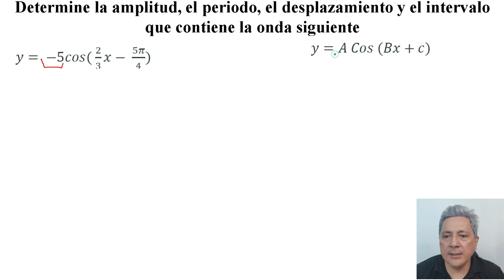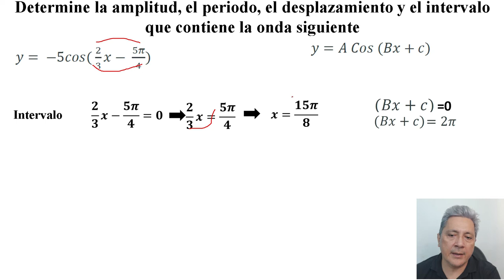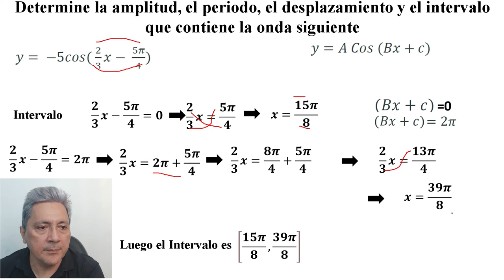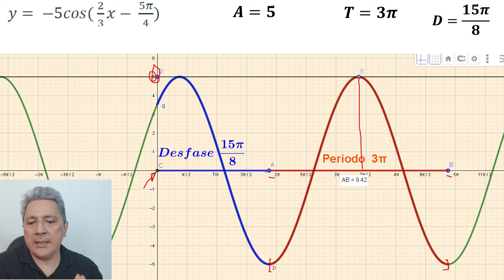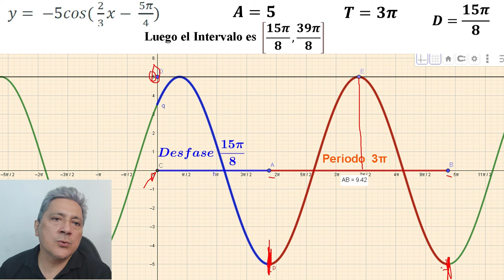Amplitud, el Periodo, el Desfase 𝑦= −5𝑐𝑜𝑠( 2/3𝑥− 5𝜋/4)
Determine la amplitud, el periodo, el desplazamiento y el intervalo que contiene la onda siguiente 𝑦= −5𝑐𝑜𝑠( 2/3𝑥− 5𝜋/4)
Ver presentación